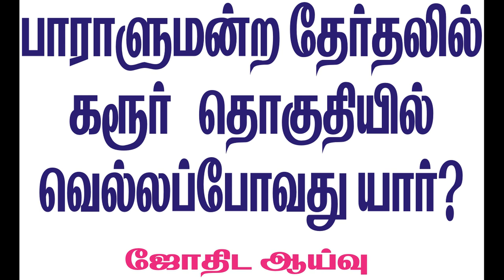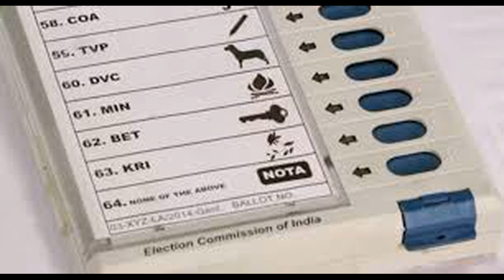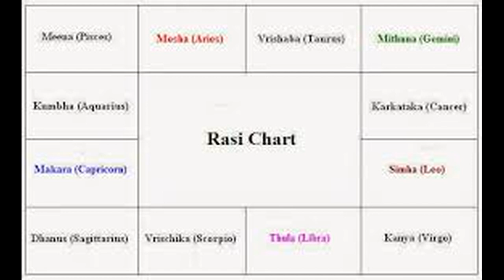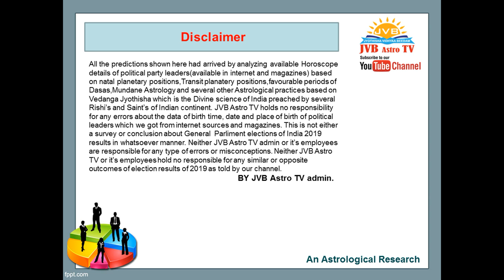2019 பாராளுமன்ற தேர்தலில் கரூர் தொகுதியில் வெற்றி வாய்ப்பு யாருக்கு?